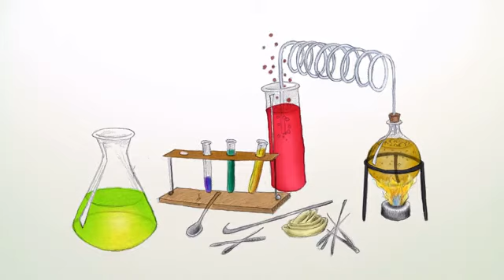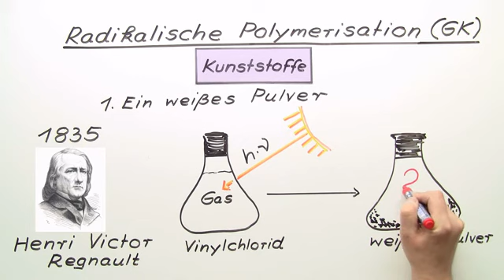Radikalische Polymerisation (GK) | Chemie | Organische Chemie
In diesem Video geht es um die radikalische Polymerisation (für den Grundkurs). Dazu wird zuerst etwas zur Geschichte dieses Reaktionstyps gesagt. Im Anschluss wird der Mechanismus mit der Hilfe von Modellen und in Formelschreibweise gezeigt und erklärt. Zum Abschluss wird dann noch geklärt, welche Polymere sich überhaupt herstellen lassen.

Dieses Video gehört zu: Chemie | Organische Chemie | Kunststoffe